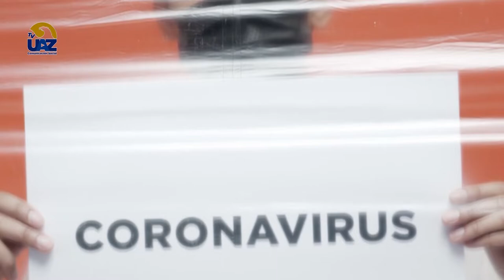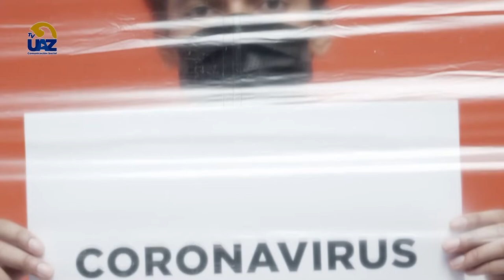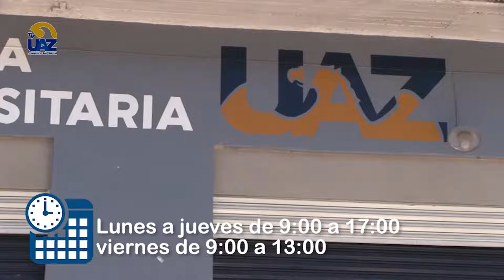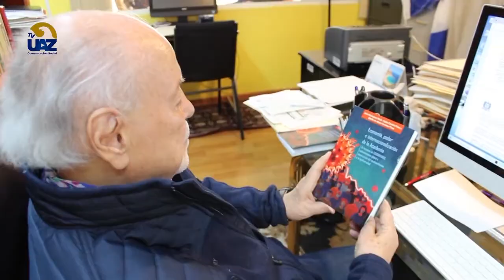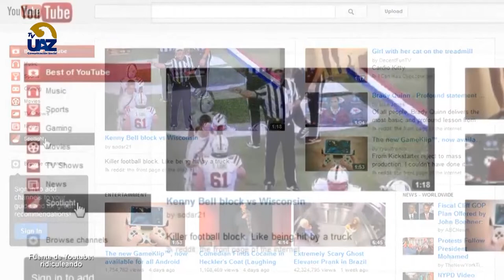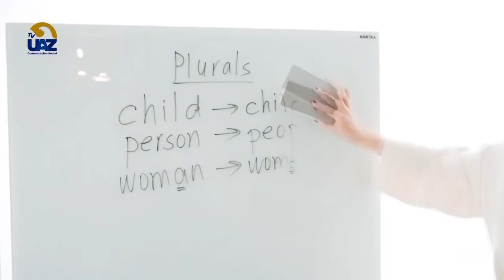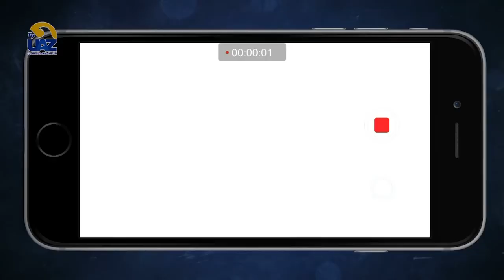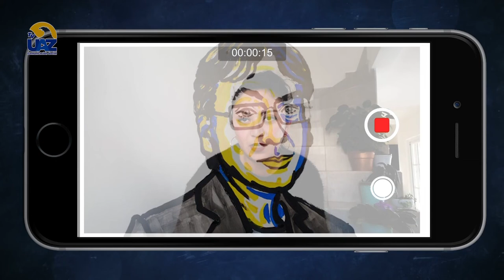Multiverso UAZ | Capítulo 35